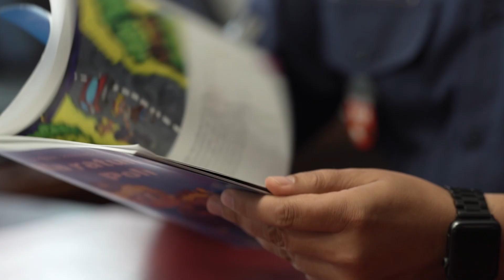Pola rusza w świat! Zapowiedź akcji braniewskich funkcjonariuszy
Policyjny oficer prasowy, 13-letni uczeń z Braniewa i niefrasobliwa dziewczynka z głową pełnych niebezpiecznych pomysłów - czy ta trójka ma ze sobą coś wspólnego ? Oczywiście, że tak ! Najpierw policjantka napisała książeczkę, później nastolatek zobrazował postaci,a teraz Pola, główna bohaterka przygód, rusza w świat, by edukować najmłodszych !